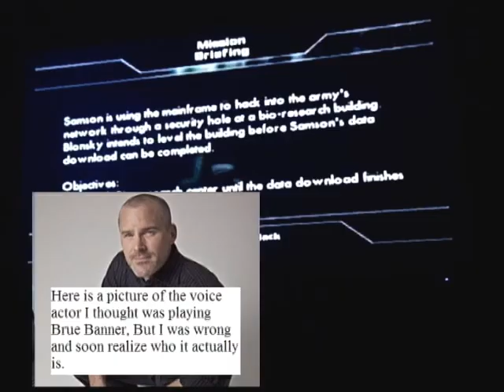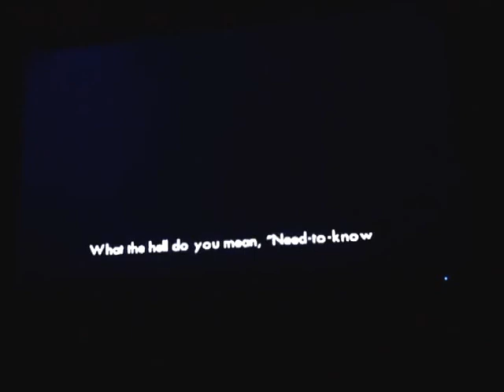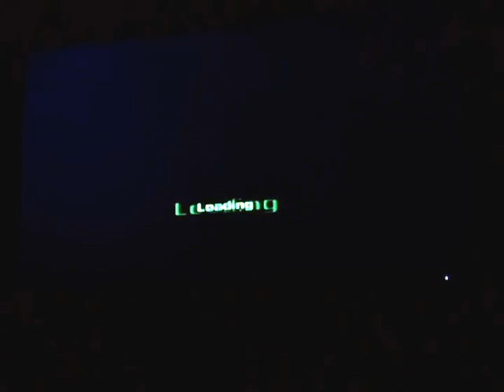lets play The Incredible Hulk Ultimate Destruction part 2 (1st Abomination fight)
After stealing Blonsky's files we then also steal some parts of machines to help build Banners machine that should help get rid of the Hulk, but soon we hear a military distress signal and we decide to check it out and we see Blonsky who has turned into the Abomination and wants to kill us. Will Hulk be able to beat the Abomination? Find out right now.